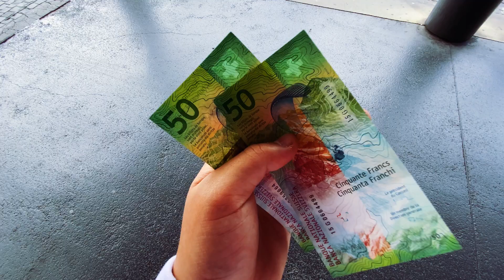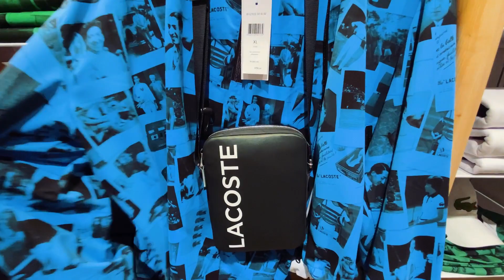Zürich Vlog | Fette Autos | Rich Rich 🤑 | 150CHF hose gekauft | MSCLJ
Mein Instagram: msclj72